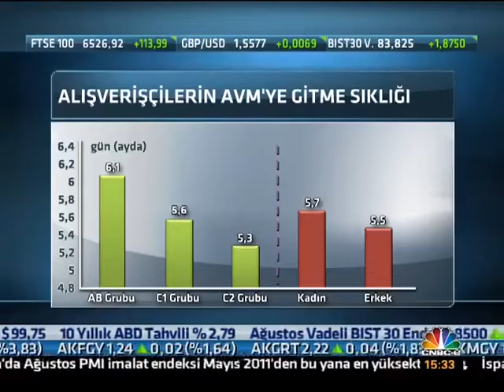Yelda İpekli - Cnbc-e - Rakamlarla Türkiye'deki AVM'ler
Yelda İpekli, perakende sektöründeki gelişmeleri değerlendiriyor. Harcama kültürünün çoğunlukla anne babaya bağlı olmasının ve alışveriş merkezlerinin sayıca artmasının sonuçlarını anlatıyor. Türkiye'nin alışveriş merkezi bazında Avrupa standartlarıyla kıyaslamasını yapıyor ve verim arttırmak için atılması gereken bazı temel adımlardan bahsediyor.

Yelda İpekli , Speaker Agency'nin bir konuşmacısıdır. Speaker Agency, kurumlara özel vizyon geliştiren, ilham veren ve motive eden programlar tasarlayan ve organize eden profesyonel bir konuşmacı ajansıdır. Yelda İpekli hakkında daha fazla bilgi almak ve etkinliklerinize konuşmacı olarak davet etmek için